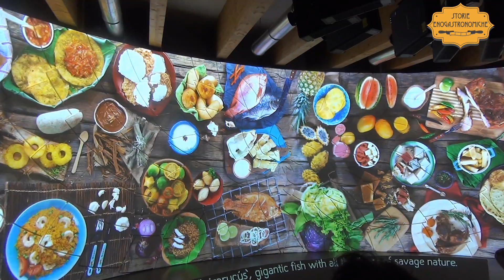Le bellezze della Colombia, a Expo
Expo 2015. Le bellezze della Colombia rappresentate in un video all'interno del Padiglione. Per saperne di più